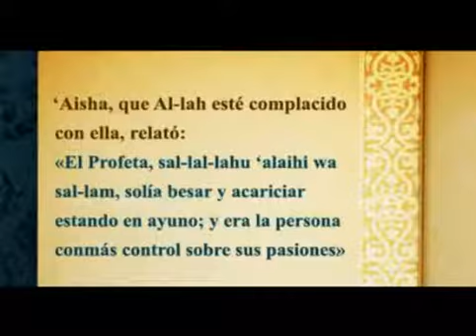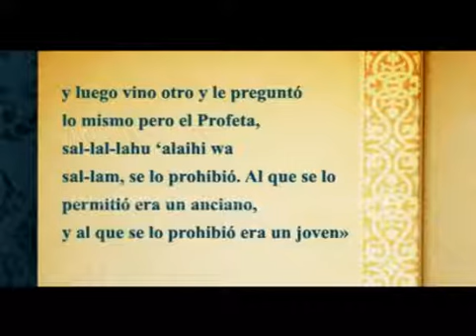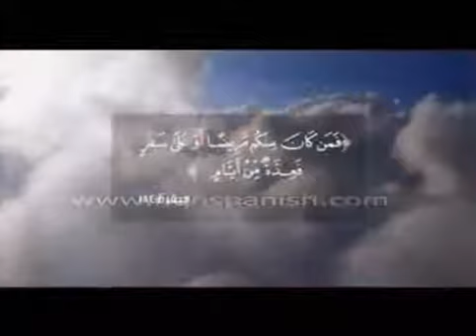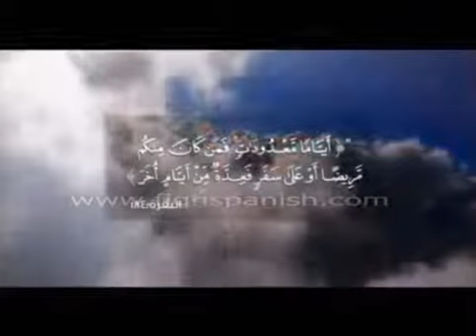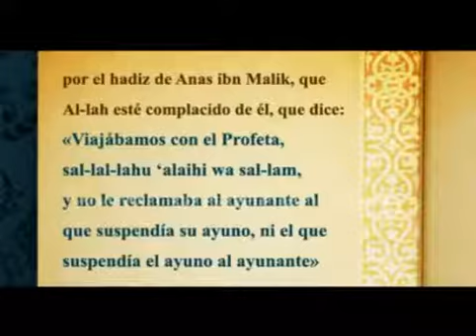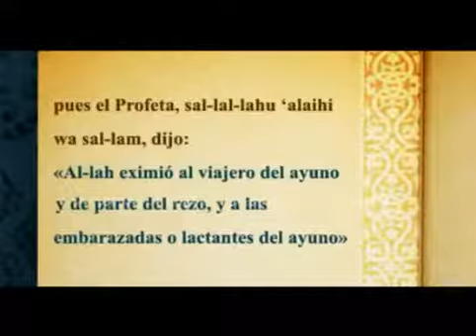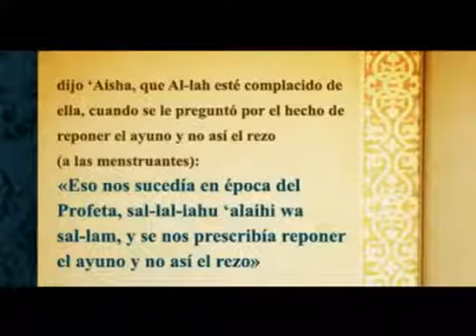Los pilares del ayuno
This is official channel of Cuban Association for the diffusion of Islam , through this we will spread message of Islam , Basic Knowledge of Islam specially in Spanish Language and English on ocassions.
Here are details of Cuban Association for the diffusion of Islam ...
 Name:  Cuban Association for the diffusion of Islam
Foundation Date: 25th December 2012
President of CADIC: Brother Abu Dujjana Ali (CUBA)
Imam of CADIC (At Havana Musullah): Brother Abdul Nasir (CUBA)
Imam of CADIC (At Holguin Musullah): Brother Abu Samira Abdul Latif (CUBA)
Coordinator: Dr.Hafiz Habib Ur Rehman (PAK)
Sister Organization in France: Ayuda-Muslim-Cuba
Address: Street No. 194 House No.1304 B/w Avenue 13 & 15, Beach Siboney Havana City